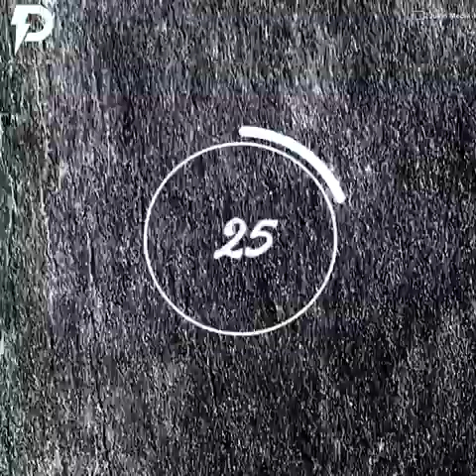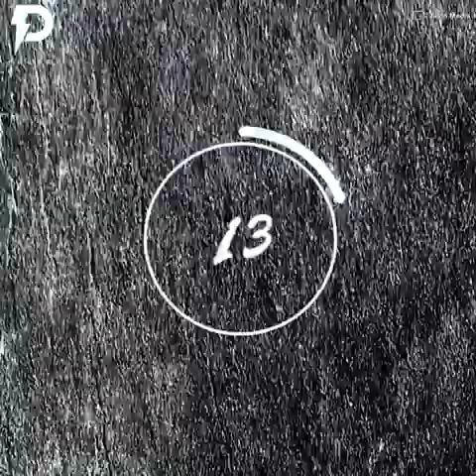Top EPIC Prankster